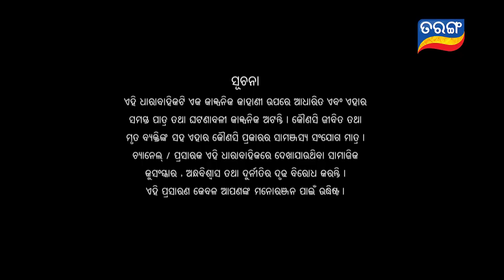Sindurara Adhikara | Full Ep 69 | 3rd Aug 2020 | Odia Serial – TarangTV